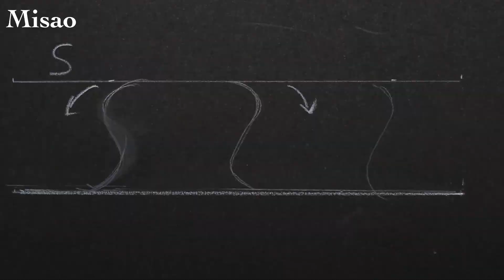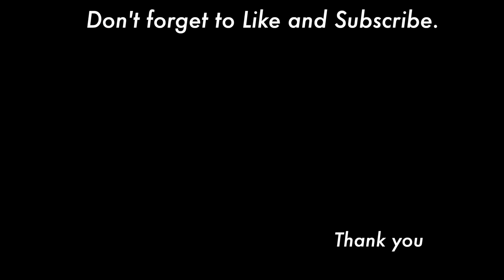How to paint a dahlia for beginners | One stroke| Flower side view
This video is how to paint a dahlia for beginners. Today's technique is a one-stroke painting using a round brush.

■Brushes
  Round brush no.10
■Acrylic colors
 Napthol crimson
 Cadmium yellow mid
 Burgundy rose
 Titanium white
 Leaf green
 pine green

■How to hold and move the brush.
1  Hold the brush at a 45-degree angle.
2  Apply paint to the brush.
3  Hold the brush vertically.
4  Gently lower the brush onto the paper.
5  Move the brush in the direction of the arrow.
6  Lift up the brush. It's done.

⏱️TIMECODES⏱️⏱️
0:00 Opening
0:05 Basics of one stroke painting
0:24 Paint the Dahlia